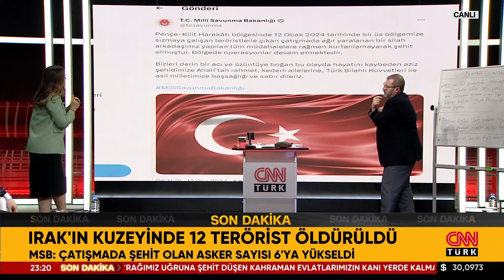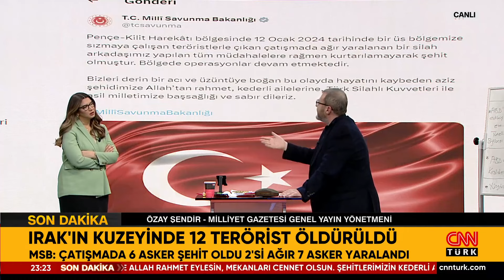Kuzey Irak'ta Yaşanan Çatışmada 6 Asker Şehit Oldu, 2'si Ağır 7 Asker Yaralı...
Siyasetin gündemine dair her şey Akıl Çemberi’nde değerlendiriliyor. Seçil Erzan mahkemede ağladı! Seçil Erzan: "Kimseye 'Fatih Terim Fonu' demedim" Seçil Erzan: "Emre Belözoğlu'nun parasını dağıttım!" Seçil Erzan: "Tefecilere borçlandım" Seçil Erzan: "Kameralar para valizlerini gördü" Seçil Erzan'a 252 yıl hapis istemi! Seçil Erzan: "Ben istemeden para gelmeye başladı" Seçil Erzan: "Banka parayı öder diye düşündüm" Seçil Erzan: "Herkes yer içer hesabı Seçil öder" Tünel kazılan sinagogdan canlı yayın! New York Belediyesi CNN Türk'e açıkladı! CNN Türk dünyanın konuştuğu o sinagogda! ABD'de sinagogun altında neler oldu? ABD Yahudileri o tünelde ne yapıyor? Irak'ın kuzeyinde 5 asker şehit! Irak'ın kuzeyinde 12 terörist öldürüldü! Irak'ın kuzeyinde 6 asker şehit! Erdoğan'dan güvenlik toplantısı kararı... Dolmabahçe'de güvenlik toplantısı... Fulya Öztürk sordu, Ekonomiden Sorumlu eski Devlet Bakanı Dr. Masum Türker, emekli Jandarma Kurmay Albay Dr. Eray Güçlüer, Gazeteciler Özay Şendir ve Abdulkadir Selvi yanıtladı.